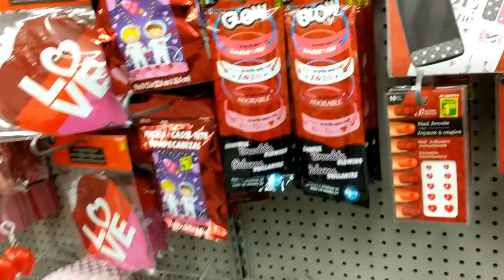MY NEW YEAR RESOULOTIONS | VLOG